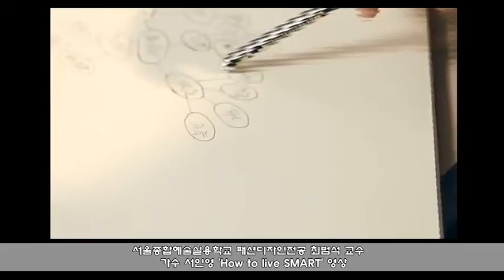[싹튜브] 서울종합예술학교 패션디자인전공 최범석 교수 가수 서인영 'How to live SMART' 영상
패션디자인전공 최범석 교수 가수 서인영 'How to live SMART' 영상